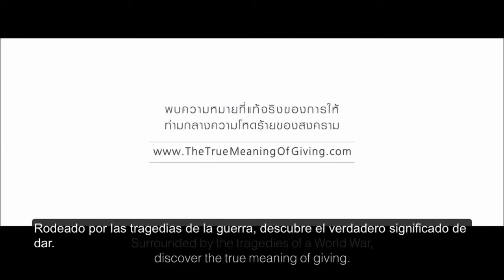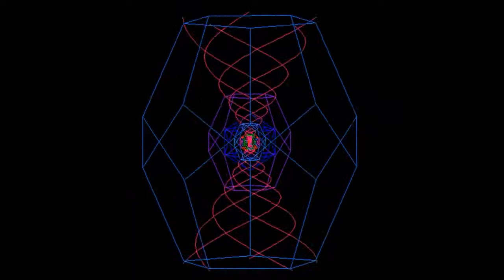CONTINUEMOS EN EL DÍA CON UNA PALABRA COMPASIÓN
SOY UNO CON TODA LA HUMANIDAD EN IMÁGENES, EN VIDEO...
CANAL FCCHCH 3 "SIN FRONTERAS" ES:
Programas, Tip, Publicidad, Actividades en General que Generen La Noticia Veraz y Auténtica, Siendo Irreverente como Pregoneros de la Calle...!!!